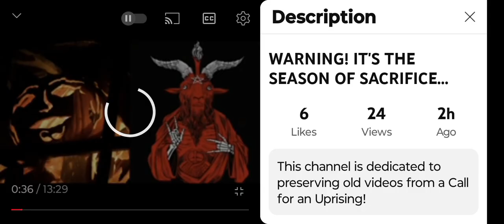HALLOWEEN SATANIC ORIGIN MEANING BY A CALL FOR AN UPRISING SUBS TO